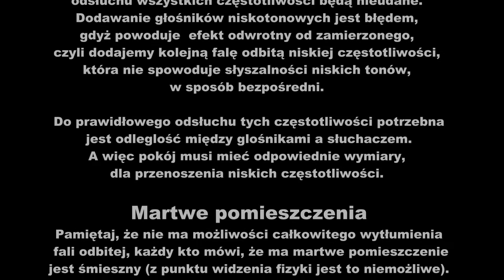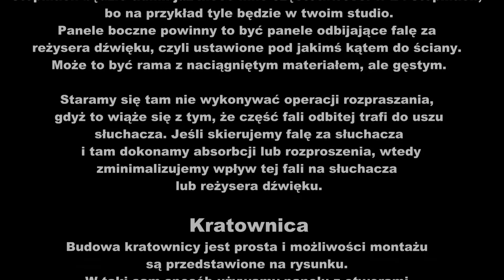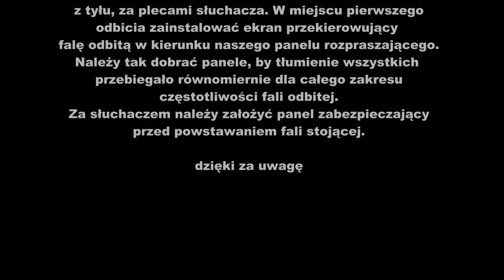Problemy z adaptacją pomieszczenia do warunków studyjnych cz.1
Zły odbiór muzyki w twoim pokoju ? nic dziwnego ..